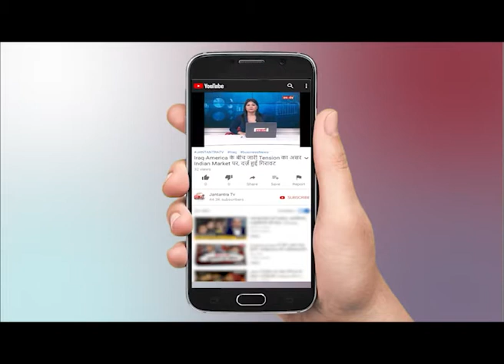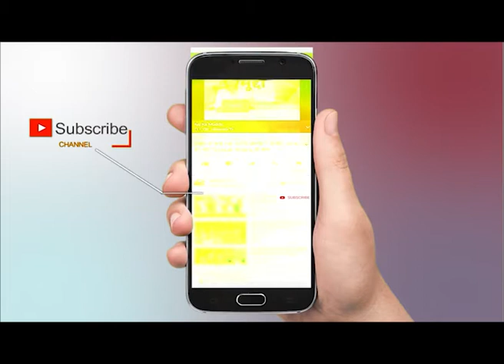Maharashtra के राज्यपाल से Kangana Ranaut ने की मुलाकात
WATCH Maharashtra के राज्यपाल से Kangana Ranaut ने की मुलाकात ON JANTANTRA TV